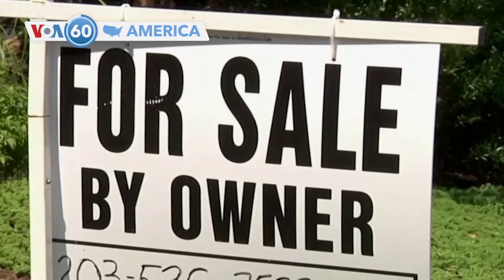Ameriki Ngun kunafoliw sanga kelin kono | VOA Bambara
Ameriki Ngun kunafoliw sanga kelin kono
🇺🇸Ameriki lasigiden Liz Cheney ye layidu ta ko a bɛna kɛlɛ kɛ ka taa a fɛ, a dɛsɛlen kɔ kalafiliw la
🇺🇸Ameriki  jamanatigi Joe Biden ye a bolonɔ bila waati jiginni ni kɛnɛyako sariyasunba la ka kɛ sariya ye taratadon.  miliyari 430 ye, o bɛ sara ni takasi kura ye min bɛ bɔ sosiyetebaw kan
🇺🇸Ameriki  Arizona and Nevada will face more cuts in the amount of water they can draw from the Colorado Rive